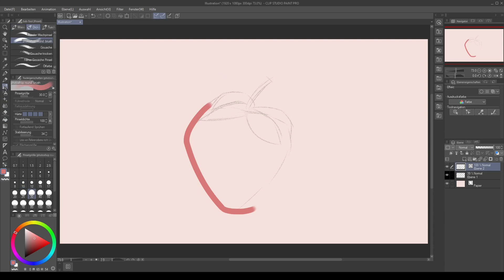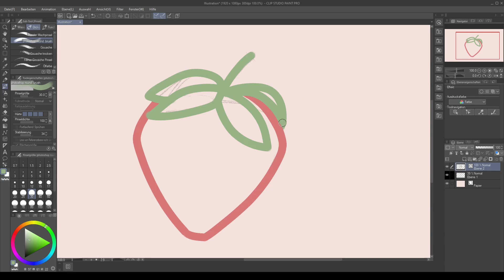mini speed art | Erdbeere | strawberry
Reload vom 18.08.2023